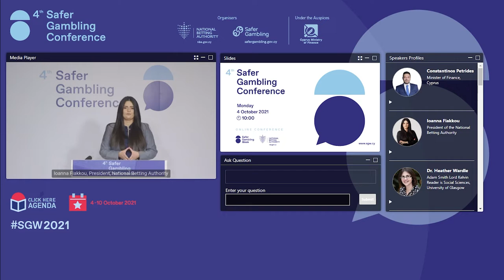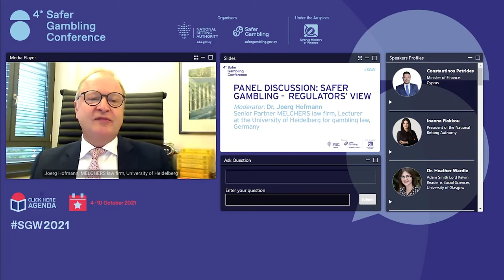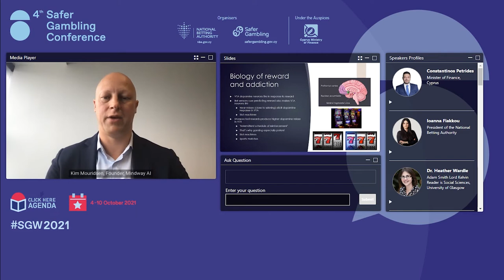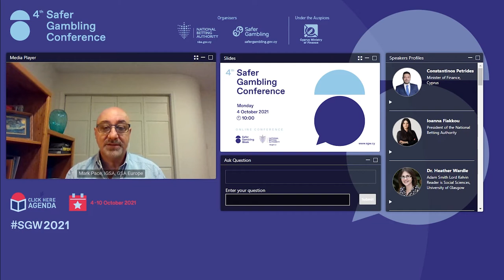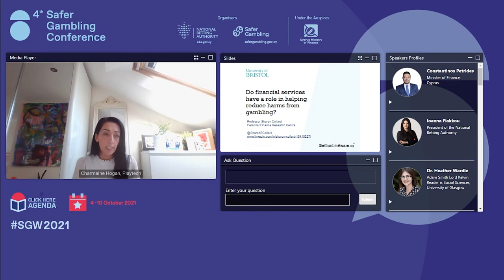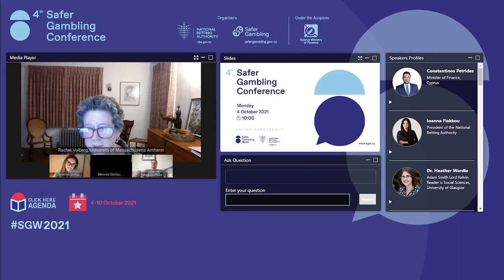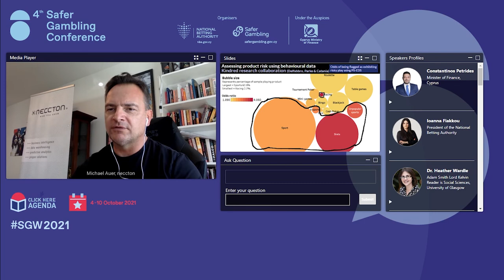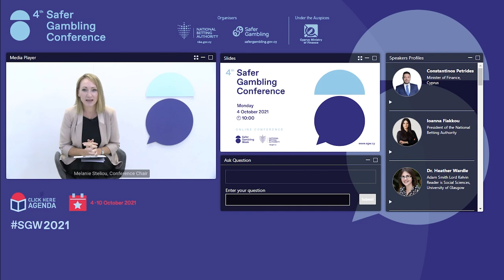4th Safer Gambling Conference [entire conference] SGW2021 // 4 October 2021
4th SaferGamblingConference by the National Betting Authority of Cyprus.

The Conference was organized as part of SaferGambingWeek 2021, which aimed to inform the public and raise awareness, as well as involve and mobilise all stakeholders regarding safer gambling and protection of wider society from any harmful consequences of gambling activities. The focus on safe gambling emphasizes the responsibility of the State and gambling providers to further strengthen player protection mechanisms.

The conference hosted renowned academics, scientists, and other related professionals from the field of gambling from Cyprus and abroad to share with participants their experiences and knowledge about safer gambling. Topics that were covered during the conference include Gambling disorder as a Public Health issue, risk assessment and safer gambling tools and design, the use of artificial intelligence and neuroscience to prevent addiction to gambling, safer standards to enhance the protection of players, Financial services as means to reduce gambling related harm and many more.